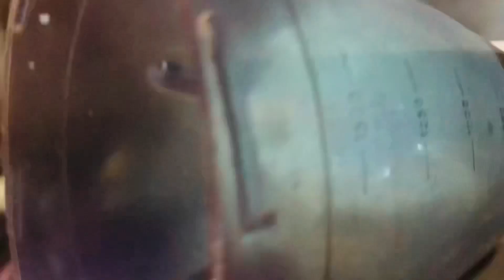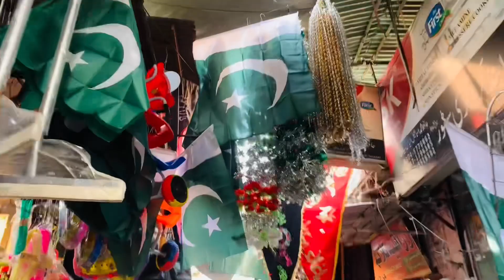14 August 🇵🇰Azaadi Mubarik💚🤍